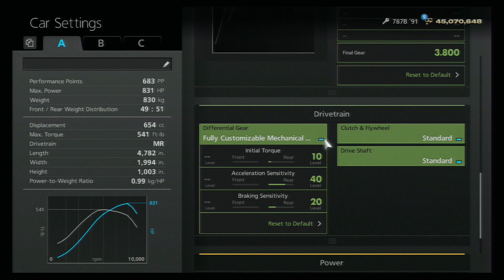Gran Turismo 6 Course Maker – Eifel Flat – Bahrain Grand Prix Circuit – Mazda 787B ‘91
Bahrain Grand Prix Circuit FIA WEC layout